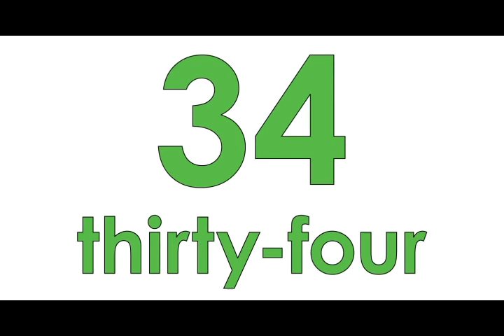The Numbers in English 1 to 100